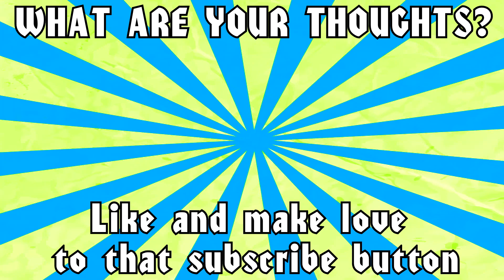Quick Thoughts: (Central Park, F Is For Family, JJ Villard's Fairy Tales, Scissor Seven, Etc)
It's about that time where I take a look at some animated shows I either missed or didn't think needed a full video dedicated. I'm gonna be looking Apple Tv's Central Park, JJ Villard's Fairy Tales, Netflix's F Is For Family and Scissor Seven and more.

Time For Spring 2- Peter Sandberg

Profile Pic by @Suprdee2